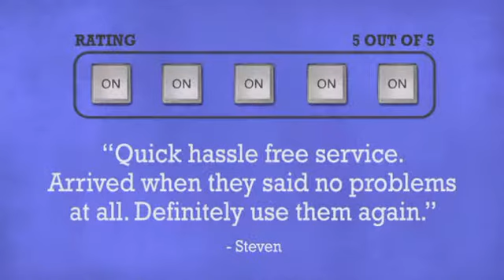Wallceiling mount TFT screen bracket - DJkit.com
For more information on the Wallceiling mount TFT screen bracket and to purchase from DJkit.com